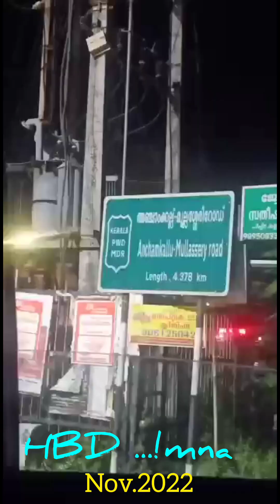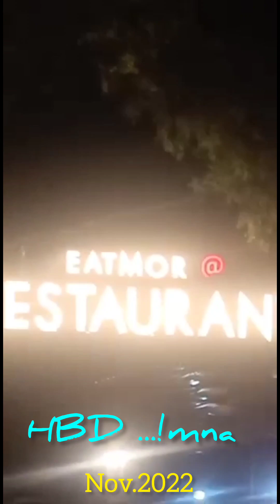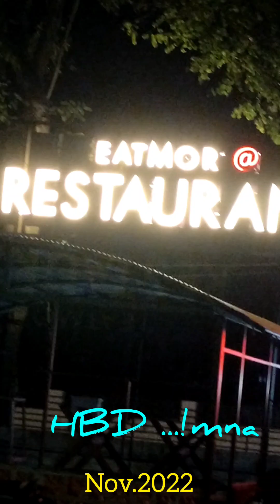!mna's B-Day Celeb..Nov.2022